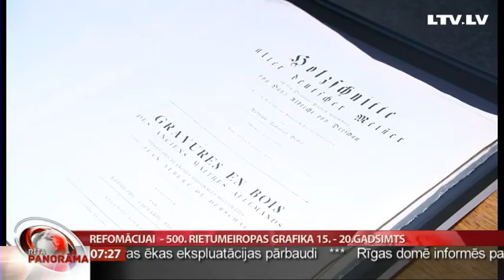Refomācijai - 500. Rietumeiropas grafika 15.- 20.gadsimts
No laika, kad 1517.gadā Mārtiņš Luters pie Vitenbergas baznīcas durvīm pienagloja 95 tēzes, jo vēlējās izvērst diskusiju par  grēku atlaidēm, ir pagājuši pieci simti gadu. Tam sekoja kristietības sadrumstalošanās un pārmaiņas sabiedrībā.
   Reformācijas laiku  savos darbos atspoguļojuši arī mākslinieki. Vērtīgos grafikas darbus  no 15. līdz 20 gadsimtam šobrīd var aplūkot  Mākslas muzejā Rīgas Birža.
Stāsta Ilze Strenga.